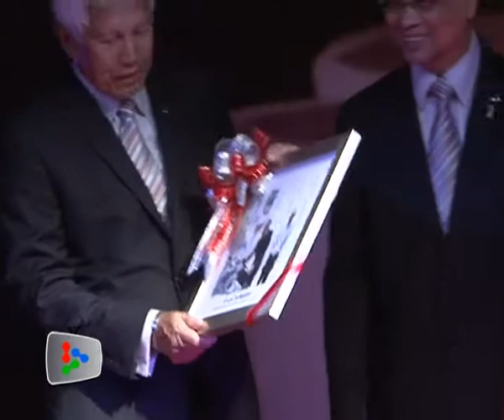Perodua contributes RM500,000 to Perdana Leadership Foundation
Perodua fulfilled a pledge by donating RM500,000 to Perdana Leadership Foundation on Thursday.  The contribution was presented to Tun Mahathir as an honour for his role in forming Malaysia's second national car company in 1993.